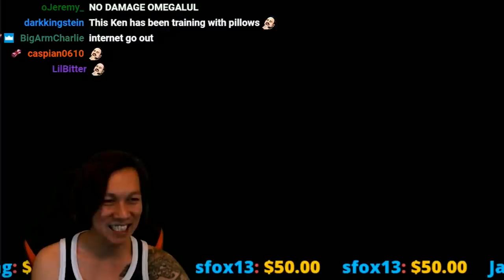Old Men - EPIC SEVEN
old geezers dominate in 2019 epicly with mustache